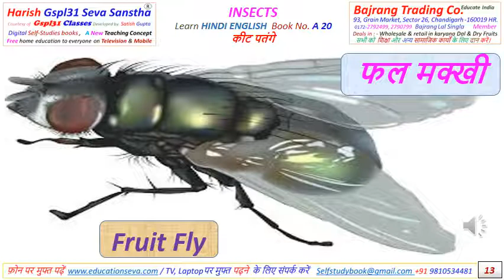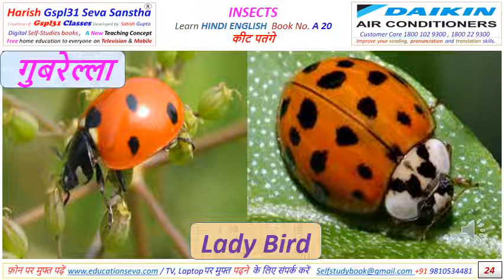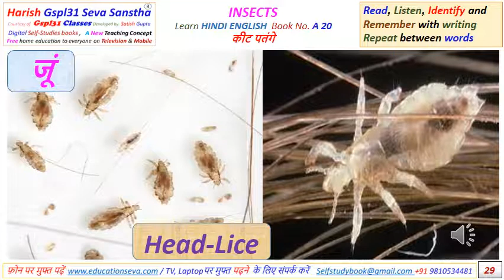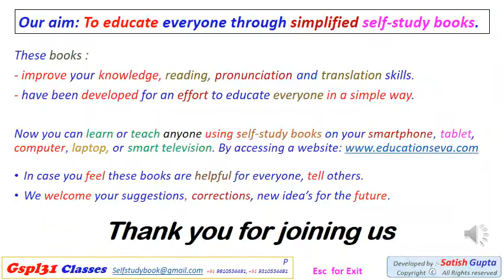Some Names of Insects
Free Digital Self-Study Books on General Knowledge in English with Hindi for everyone.

These digital books with maximum knowledge made for self teaching of children, parents and less educated Person as well as uneducated people.
ये डिजिटल किताबें बच्चों, माता-पिता और कम पढ़े-लिखे व्यक्ति के साथ-साथ अशिक्षित लोगों को भी पढ़ाने के लिए बनाई गई हैं।